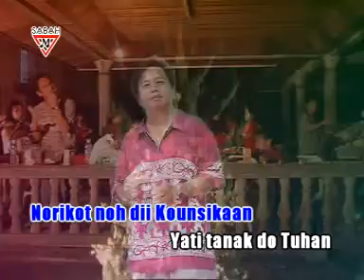RAMAI TADAU NATAL - JOHN SAMUD